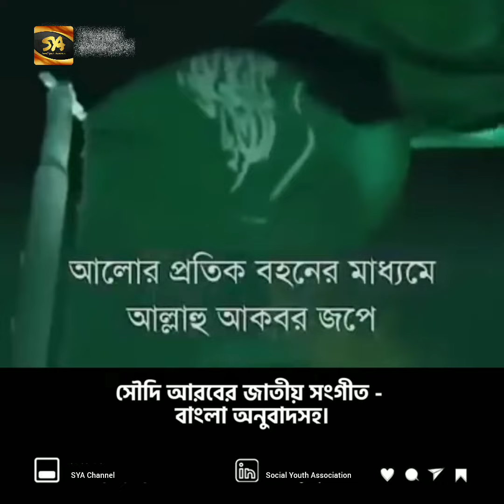The National Anthem of The Kingdom of Saudi Arabia| SYA Channel